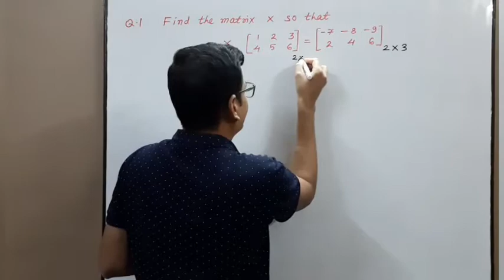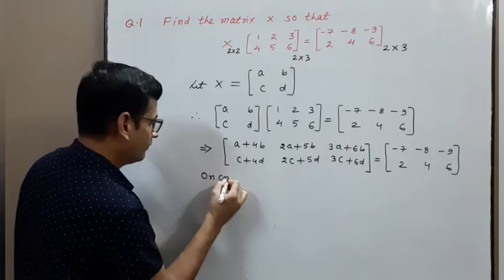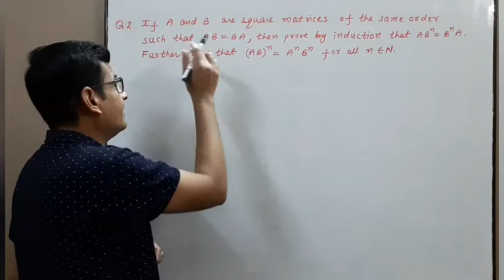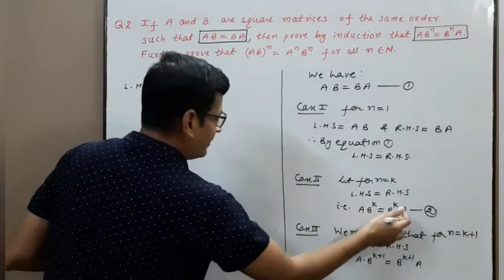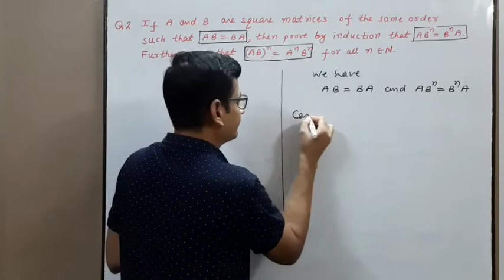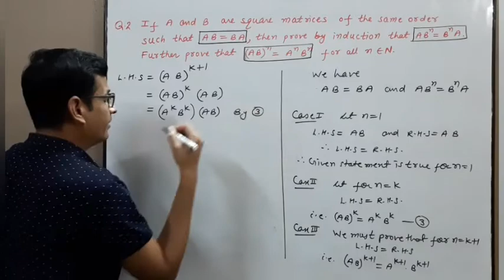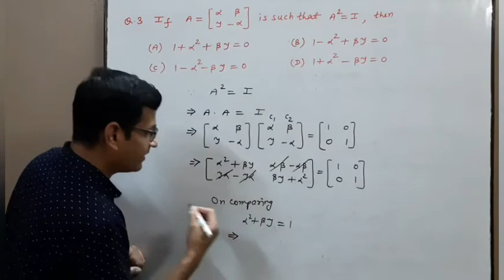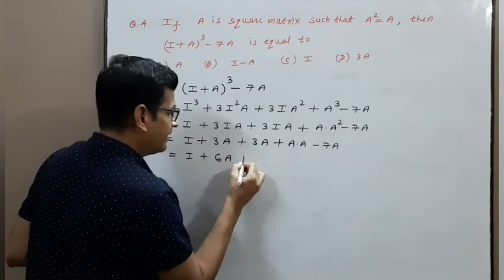Lecture 12.3.12 | DPP 5 | Matrices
Hello Friends!

About this video:
In this lecture we will do extra questions on Matrices.